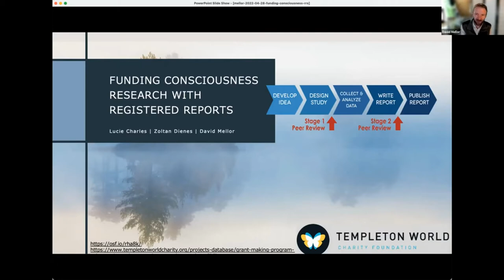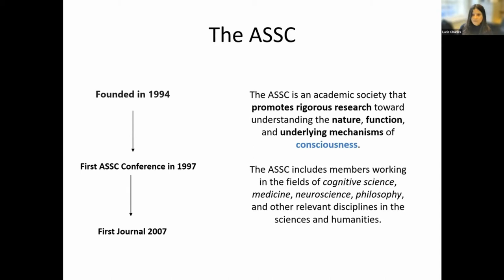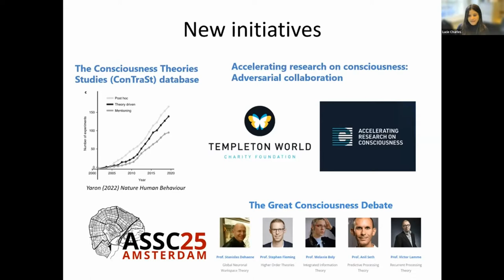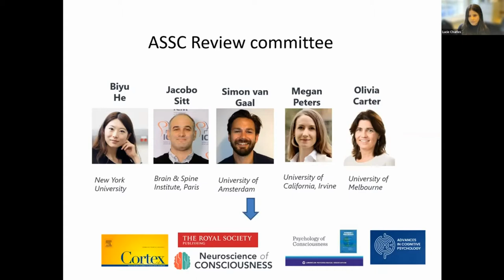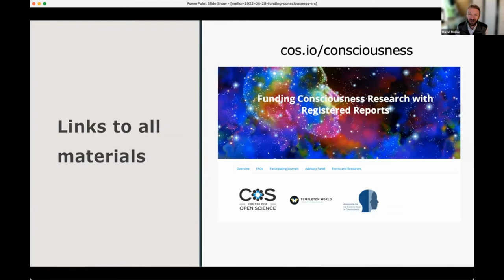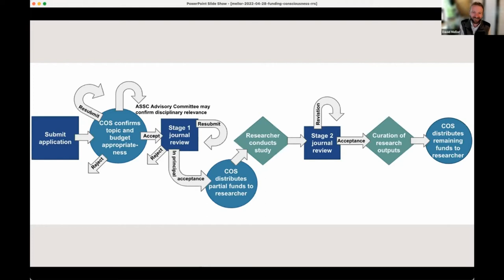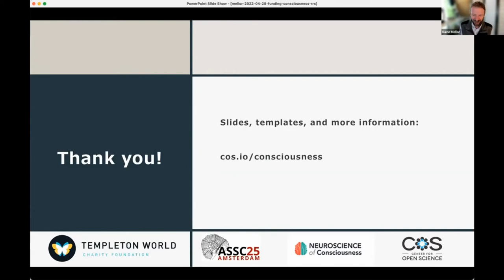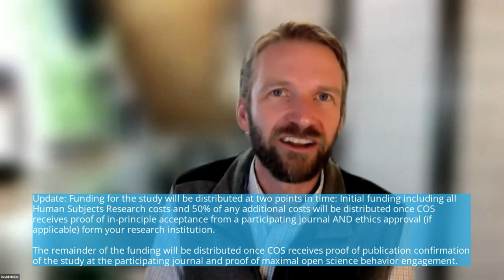Funding Consciousness Research with Registered Reports: Informational Webinar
The Center for Open Science will be discussing our new initiative to fund consciousness research through Registered Reports. The presentation will include information on the initiative, eligibility details, information on Registered Reports and expected open science practices, plus a question and answer session. This webinar will introduce consciousness researchers to the details of the consciousness research Registered Reports initiative including general opportunity information, eligibility information, and information on the open science practices that will be expected as a requirement of receiving funding.